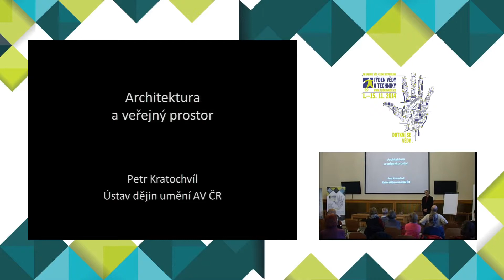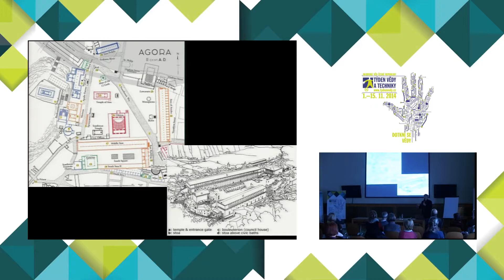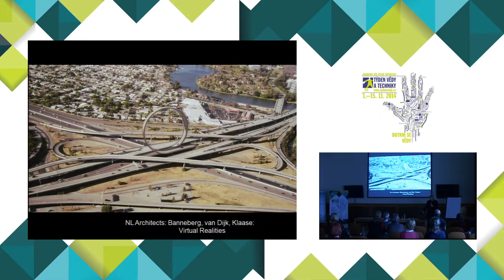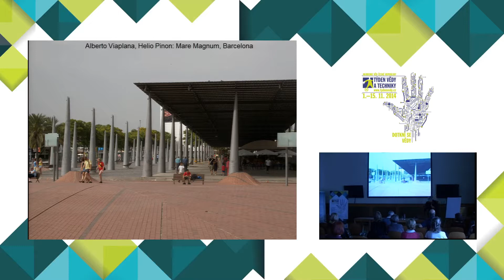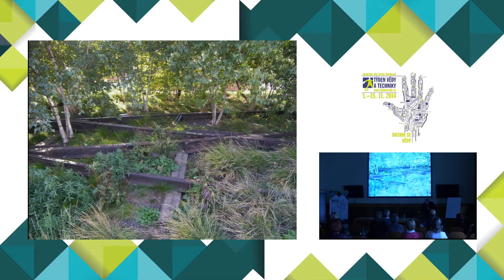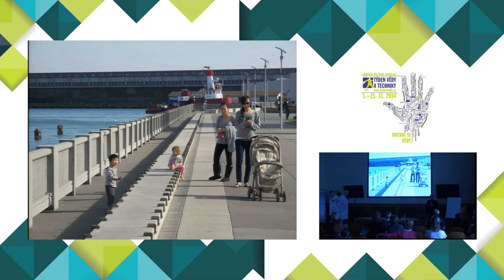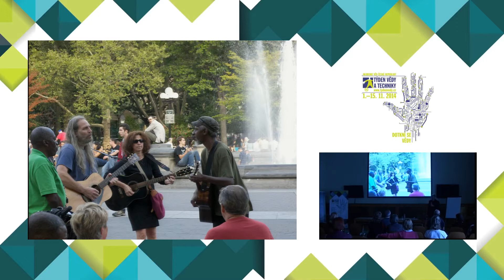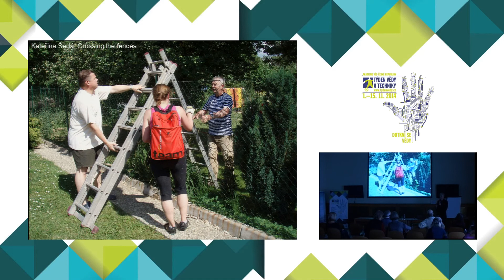Architektura a veřejný prostor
Týden vědy a techniky, přednáška, 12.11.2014, 9:02

ea391a06-cfd8-4095-b439-3999a5eff951